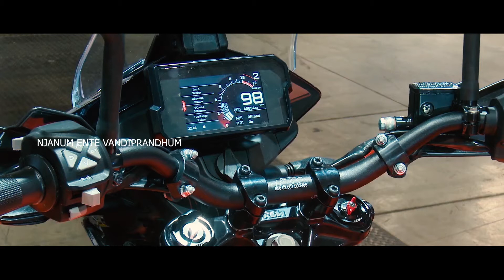KTM 390 adventure firstlook and walkaround Eicma2019 malayalam